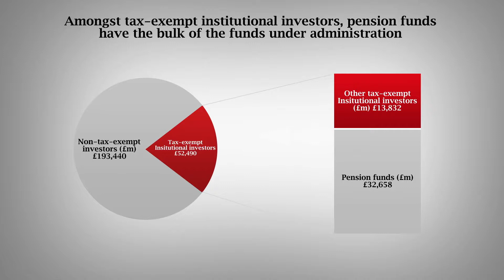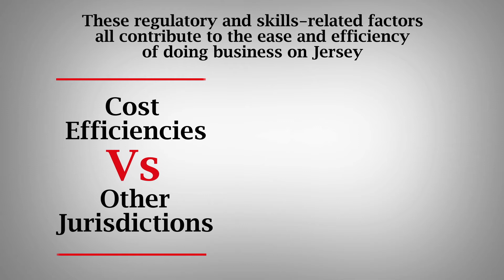Jersey Finance Pensions Bitesize Clip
Jersey Finance has worked with Europe Economics to examine the role of Jersey in facilitating the effective and efficient management of pensions and other institutional assets. Here is a bitesize clip of what the findings were.